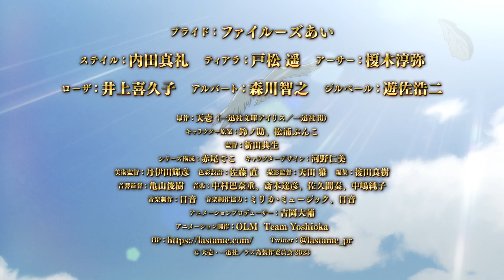Higeki no Genkyou to Naru Saikyou Gedou Last Boss Joou wa Tami no Tame ni Tsukushimasu. | Tráiler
Pride Royal Ivy es el jefe final y la escoria general en el juego otome To a Beam of Light With You. Cometió innumerables crímenes, desde esclavizar a su hermano adoptivo en un contrato que vinculaba su alma hasta abusar de su posición contra los sirvientes de la casa. En resumen, es una villana de pura maldad.

Una estudiante normal de secundaria en Japón se reencarna en el cuerpo de Princess Pride de ocho años. La primera orden del día: sobrevivir para ver otro día. Usando sus habilidades de trampa, decide salvar a su padre, rescatar el reino y convertirse en una gobernante amable y benévola. Y así, Pride decide cambiar su destino, ¡sin importar lo que cueste!

Emisión en julio del 2023

Higeki no Genkyou to Naru Saikyou Gedou Last Boss Joou wa Tami no Tame ni Tsukushimasu. PV
Higeki no Genkyou to Naru Saikyou Gedou Last Boss Joou wa Tami no Tame ni Tsukushimasu. Anime
Higeki no Genkyou to Naru Saikyou Gedou Last Boss Joou wa Tami no Tame ni Tsukushimasu.
The Most Heretical Last Boss Queen: From Villainess to Savior
Lastame